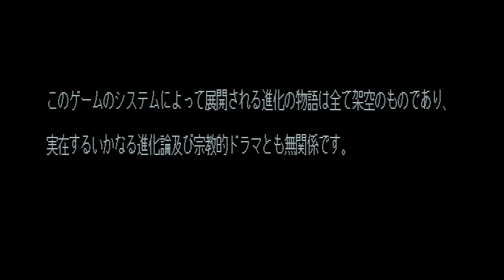46億年物語 THE 進化論 OP エニックスENIX (PC98・4 50代・マニアシリーズ)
カテゴリが「46億年物語1992」のSFCになっていますが、遡ること2年前1990年に発売されたPC-9801版です。
内容はだいぶ違います。